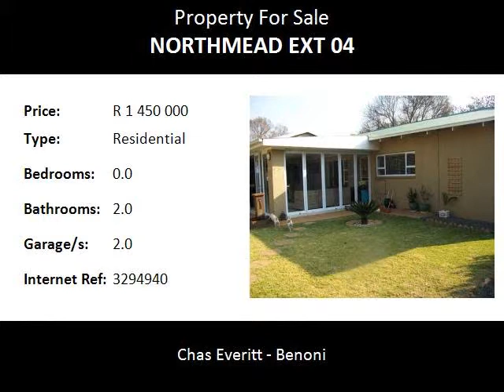Residential For Sale in Northmead Ext 04, Benoni, South Africa for ZAR R 1 450 000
Bedrooms:
Bathrooms: 2.0
Garages: 2.0
Price: R 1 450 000

Property Description:

Just pack your bags and move in - Nothing to be done.
Situated in a quiet street in Northmead Ext. 4 and close to Oakfields Pick & Pay, schools and easy access to highways.
Extremely neat and well maintained home.
Newly built swimming pool and a beautiful entertainment area with aluminium stacker doors built in braai with ceaser stone counter tops and TV Point.
Neat kitchen with new oven, hob and extraction fan.
Tiled lounge, dining area both with sliding doors opening onto entertainment area and with slamlock trellidor.
Tandem garage with remote access and back up battery epoxy flooring ample plug points and storage space.
Outbuildings! Neat Garden!  Garden shed!